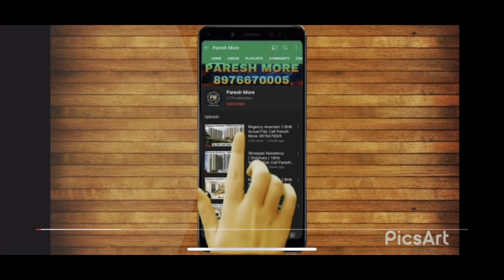BALAJI SIDDHIVIINAYAK COMPLE / DOMBIVLI WEST / 1 BHK SAMPLE FLAT VIDEO / CALL PARESH MORE-8976670005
Balaji Siddhivinayak Complex

Spread in over 1.43 acre, Onkareshwar Balaji Siddhivinayak Complex is a residential real estate project located in Dombivali Mumbai. It is a RERA registered project slated for possession in December 2024.
Coming from the house of Onkareshwar Developers, this project is indeed an opportunity to own a house in the global city like Mumbai, a dream place for millions of people. Currently, the project offers an inventory of 1BHK and 2BHK apartments and the developers offer flexible payment plans to help you realise your dreams without any hassles.
There is no second thought about the value proposition of the location of this project. Situated near Ulhas river, it enjoys scenic location while there are destinations like Saatpool Bird Watching in the vicinity. That means you can expect a calm and serene environment away from the hustle and bustle of the city while enjoying all the facilities too.
It is certainly a lifetime opportunity to own a home. Still waiting? Book your site visit now.

LOCATION ADVANTAGE

 Station- 1.5 Km

 Don Bosco, Oxford School, Model School - 5 Mins Walking

 Sai Health Care - Drive 5-7 Mins

 Xperia Mall- 3.5 Km

 Post Office- 2-3 Mins Drive

 Fire Brigade Office- 5-7 Mins Walking

 Police Station - 7-8 Mins Drive

 KDMC ( H ward ) Office- 5-7 Mins Walking